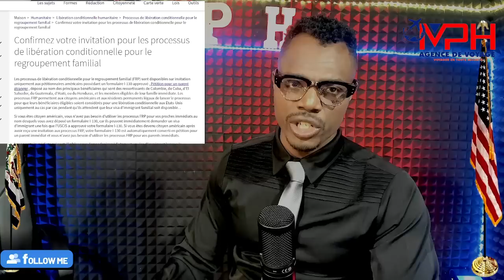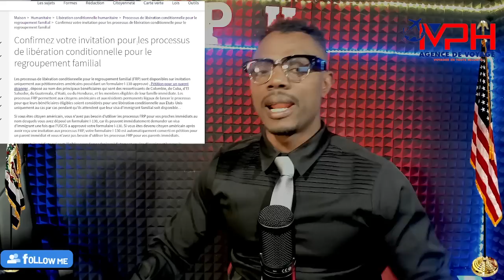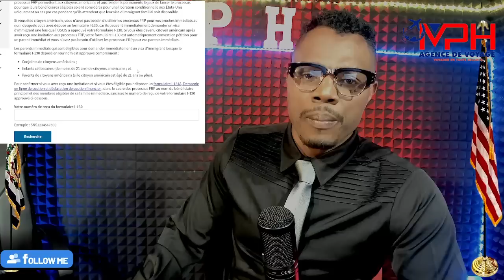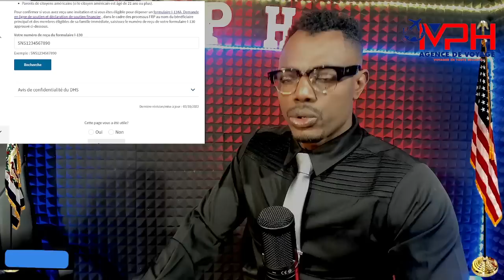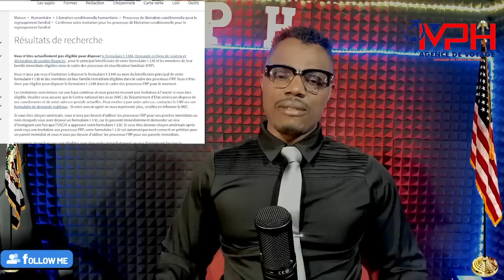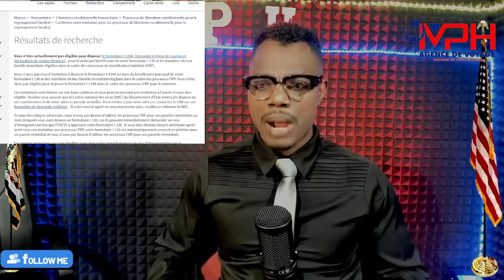SAK PRAL RIVE APRE JIJMAN AN USCIS VINI AK YON LO FASON POU VERIFYEW SIW ELEIJIB POU NOUVO PROGRAM